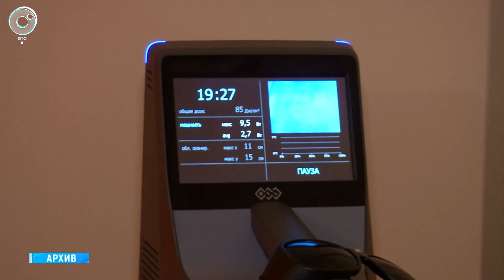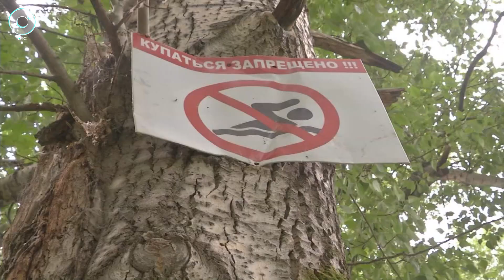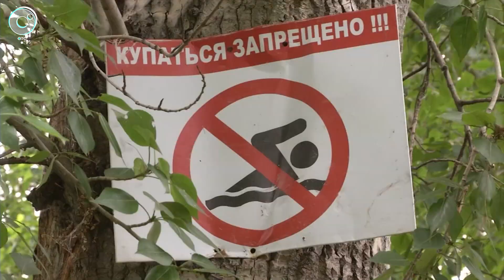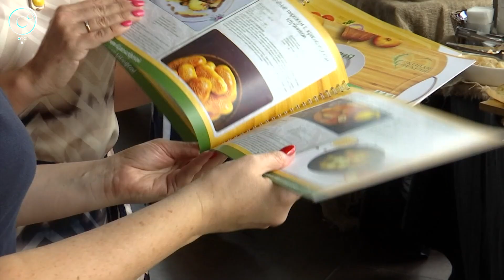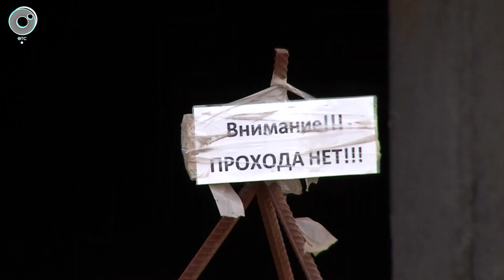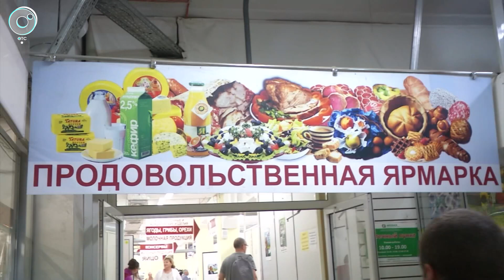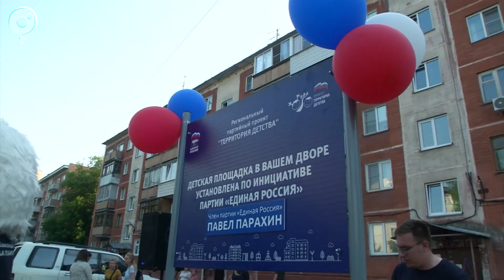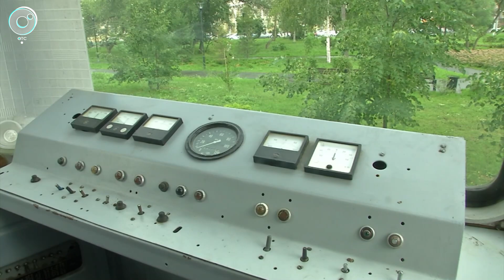НОВОСТИ в 20:30 – 13 июля 2023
1. Температурные рекорды, забитые пляжи и сезонная работа для врачей. Как избежать опасности при отдыхе у водоёмов?
2. Путь к сердцу туриста лежит через ресторанное меню. Какие необычные рецепты помогут привлечь гостей в Новосибирскую область?
3. Новая кузница - как пример того, что можно сделать при государственной поддержке. Кто и на каких условиях может рассчитывать на безвозмездную субсидию?